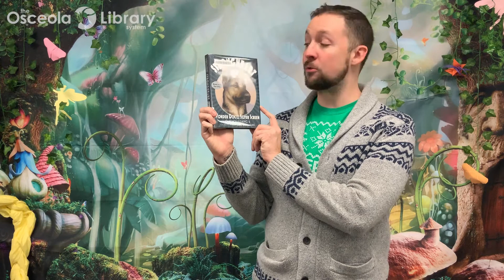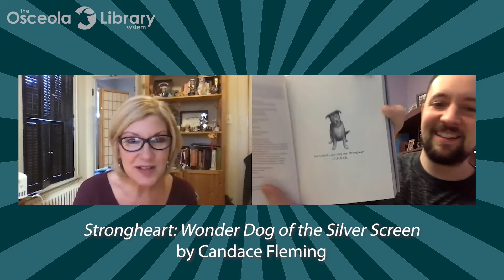Sunshine Readers Club: Strongheart by Candace Fleming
We are wild about dogs this week with the book "Strongheart: Dog of the Silver Screen" by Candace Fleming. Get dog training tips from Gigi and Friends, learn how this true story inspired the author, and make your pup a special frozen treat (recipe below)! for programs each week. Read your way through the SSYRA list for grades 3-5 and join our Beanstack challenge to earn points for this immersive book club!

This program was made possible by the Sunshine State Young Readers Award (SSYRA) program; a statewide program in collaboration with the Florida Association of Media (FAME) and the Florida Department of Education (DOE) motivating students in grades 3 - 5 to read.

Dog Treat Recipe:
2 ripe bananas, peeled
16 ounces plain yogurt, low-fat
½ cup peanut butter, organic

Instructions
1. Add bananas, peanut butter, and yogurt to a blender.
2. Blend until thoroughly mixed.
3. Pour into an ice cube tray and freeze. You will need approximately 2-3 trays.
Important Note:
Organic peanut butter isn't required but MAKE SURE your peanut butter does NOT include toxic xylitol. Xylitol is fatal to dogs and is found in a few peanut butter brands. Check the ingredients list before serving.